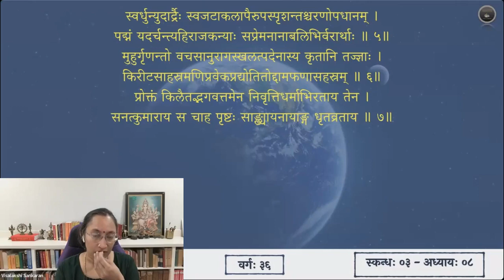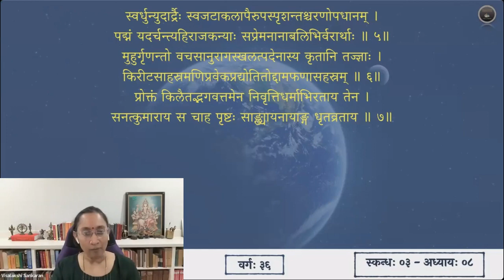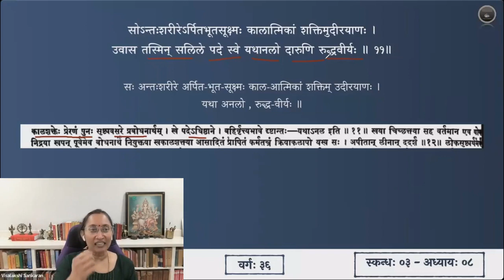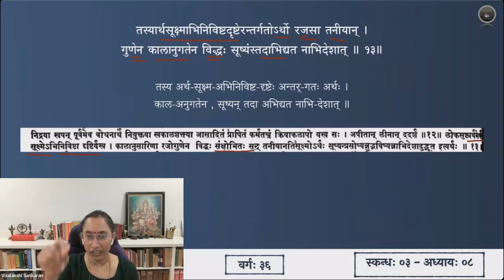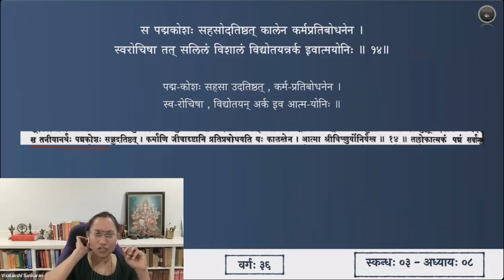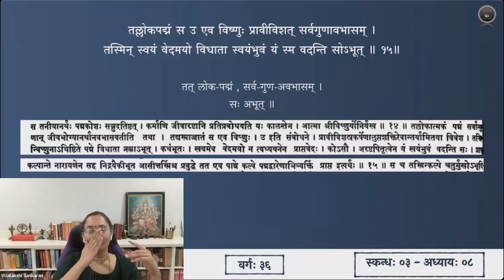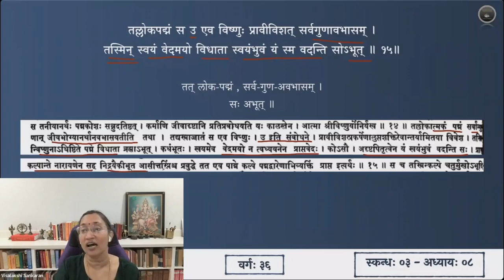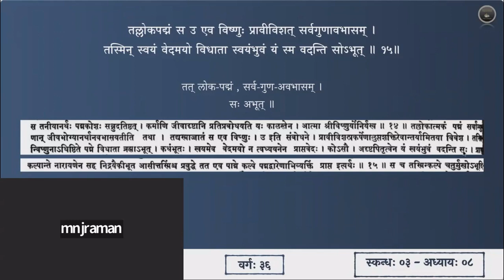श्रीमद्भागवतम् — भावार्थदीपिका — Skanda 03 — Chapter 8 — Slokas 8-15 — Session 36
अष्टमाध्याये श्लोकाः ८-१५